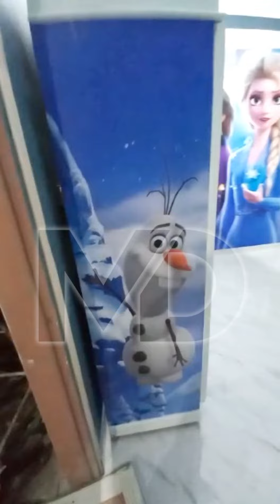wallpapers PVC wallpapers best options for seepage Wall